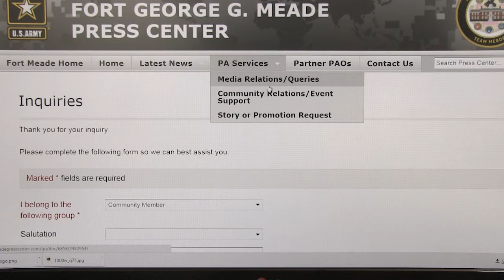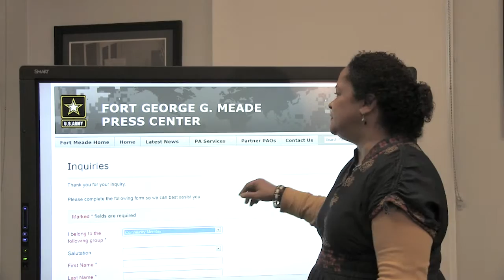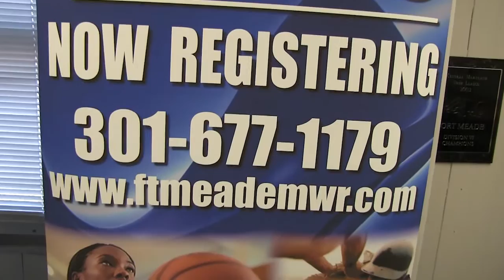Meade Week for Jan. 8, 2016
It's the first Meade Week of 2016!  On today's edition, new way of requesting Public Affairs services, Facebook Town Hall coming up, sports notes from MWR, these stories and more on Meade Week!